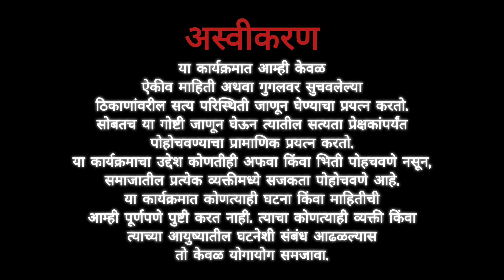Residency Road Haunted Bungalow | Pune S1E1 | Horror Places In Maharashtra | Bhoot Baazaar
In Frame :- Yash Thakare
✍🏻 Script By :- Yash Thakare
🎥 All Managed By, DOP, Editor :- Akash Biradar ( shreeman cha ekka )
GFX By :- Gaurav Bombale

📍 In this program we only examine
the facts and through
them try to convey
the difference between belief and
superstition to the audience.
The aim of this program is to root out superstition,
not to hurt anyone’s religious sentiments.

📍 या कार्यक्रमात आम्ही केवळ
ऐकीव माहिती अथवा गुगलवर सुचवलेल्या
ठिकाणांवरील सत्य परिस्थिती जाणून घेण्याचा प्रयत्न करतो.
सोबतच या गोष्टी जाणून घेऊन त्यातील सत्यता प्रेक्षकांपर्यंत
पोहोचवण्याचा प्रामाणिक प्रयत्न करतो.
या कार्यक्रमाचा उद्देश कोणतीही अफवा किंवा भिती पोहचवणे नसून,
समाजातील प्रत्येक व्यक्तीमध्ये सजकता पोहोचवणे आहे.
या कार्यक्रमात कोणत्याही घटना किंवा माहितीची
आम्ही पूर्णपणे पुष्टी करत नाही. त्याचा कोणत्याही व्यक्ती किंवा
त्याच्या आयुष्यातील घटनेशी संबंध आढळल्यास
तो केवळ योगायोग समजावा.